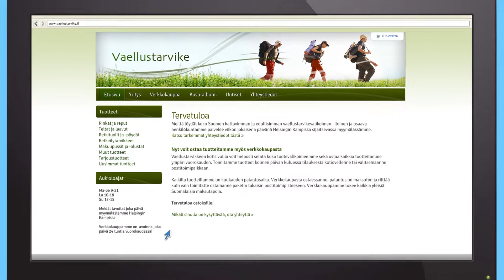Kotisivukone TV-mainos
Tahto & Keino 30 sek versio